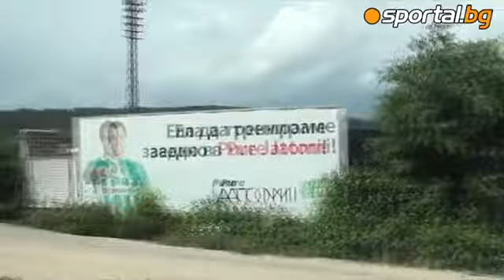Situation in Stara Zagora before the match with CSKA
Обстановката в Стара Загора преди мача с ЦСКА